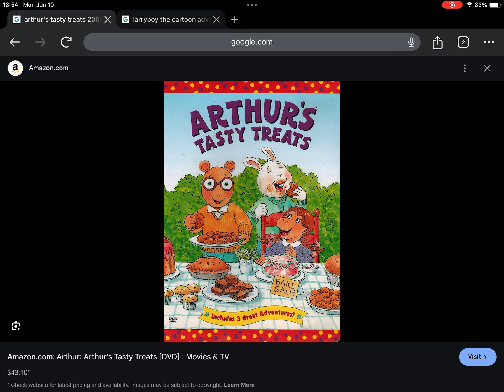Happy 21st Anniversary to Arthur Arthur’s Tasty Treats (2003)!